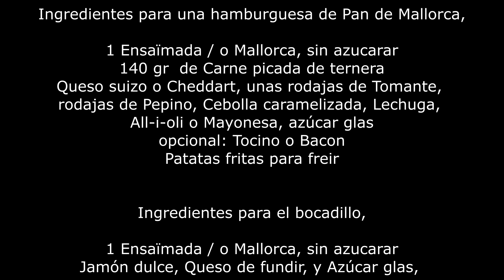Hamburguesa de Ensaimada,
Ingredientes para una hamburguesa de Pan de Mallorca,
1 ensaimada/o mallorca, sin azucarar
140 gr de Carne picada de Ternera
Queso Suizo o Chedart
un corte de Tomate
trozos de Pepino
Cebolla caramelizada
Lechuga
Ajo y aceite o Mayonesa
azúcar lustre o glace
opcional: Tocino o Bacon
Patatas para freír

Ingredientes para el bocadillo,
1 ensaimada/o mallorca, sin azucarar
1 loncha grande de jamón en dulce o ahumado
1 loncha grande de queso
opcional: un trozo de sobrasada

Hagamos la Hamburguesa,
Una vez tenemos preparados (cortados y cocidos) todos los ingredientes de la ensaimada,
- Hagamos la hamburguesa en el Grill.
- Al mismo tiempo partimos la ensaimada de por medio y la hacemos también en el Grill o en una plancha.
- Cuando la hamburguesa esté cocida, pintamos con ajo y aceite o mayonesa en el interior
de la ensaimada ya tostadita, y encima de la parte baja ponemos una hoja de lechuga,
y encima la hamburguesa.
- Encima de la hamburguesa ponemos el pepino en rodajas, otra hoja de lechuga,
una rodaja de tomate y encima cebolla caramelizada.
- Y por último lo azucaramos.
Opcionalmente puede poner tocino o bacón.
- Lo acompañamos con patatas fritas, un cuenco con ajo y aceite o mayonesa, y con ketchup.

Hagamos el Bocadillo,
1.- En una esquina de una sartén grande ponga el trozo de jamón en dulce, y el queso encima.
2.- Al lado ponemos la ensaimada partida de por medio.
3.- Tumbamos la ensaimada
4.- Ponemos el jamón y el queso dentro de la ensaimada.
5.- La ponemos boca abajo y apretamos encima de la sartén.
6.- Lo azucaramos y la servimos.
Jo Cuino en Català
Kilòmetre0 de Blanes
Cuinateca o La Cuina d’en  Jordi Pey
La Cuina d’en Jordi
Dolça Terra o Cristina Balí
Grups de Cuina recomanats:
Què cuinem avui?